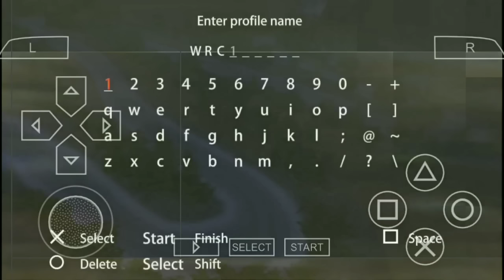Cara Bermain Game WRC FIA World Rally Championship PSP Android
- Offline